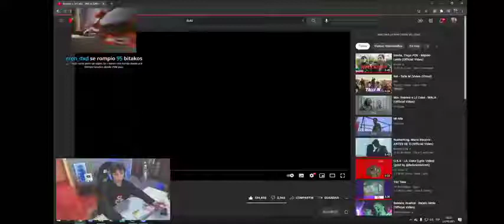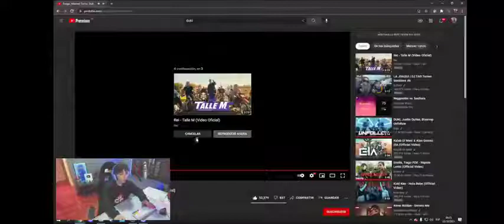CARRERA REACCIONA A Fuego Manuel Turizo Duki Una Vaina Loca Video Oficial480P